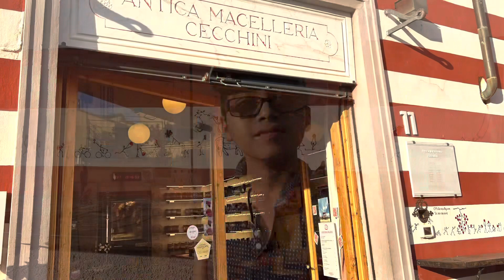World’s Largest Prada Outlet and Dario Cecchini from Netflix Chef’s Table - Day 15